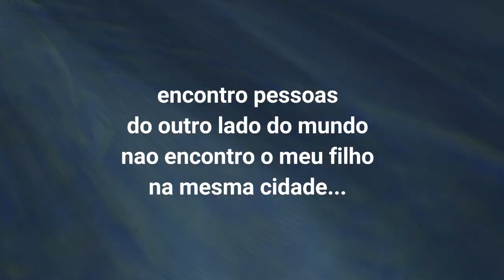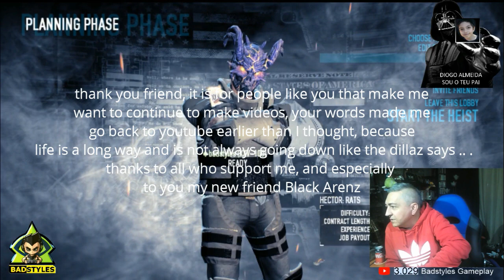BADSTYLES IS BACK 💀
500 sub's check ✅
1000 sub's check ✅
1500 sub's check ✅
2000 sub's check ✅
2500 sub's check ✅
3000 sub's check ✅
3500 sub's check
estou de volta